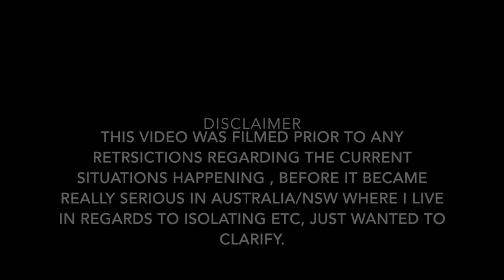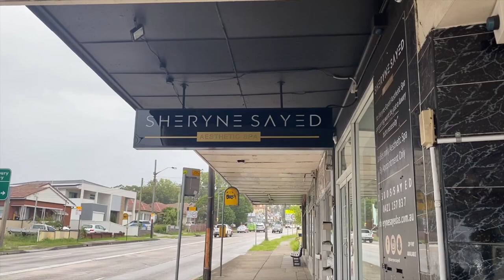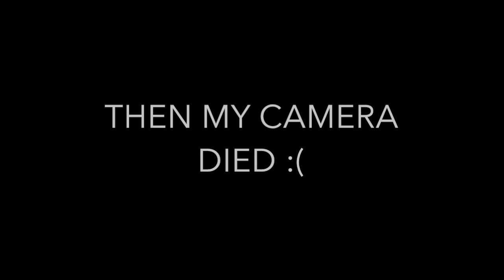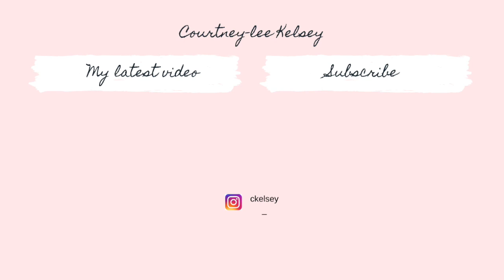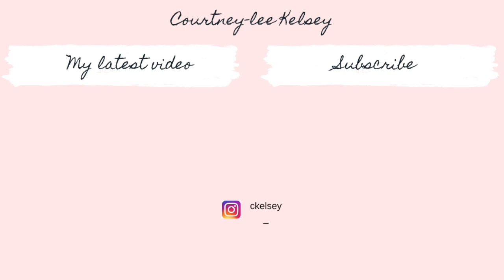LAST WEEKEND VLOG BEFORE ISOLATION STARTED/BRIDAL SHOWER & BIRTHDAYS